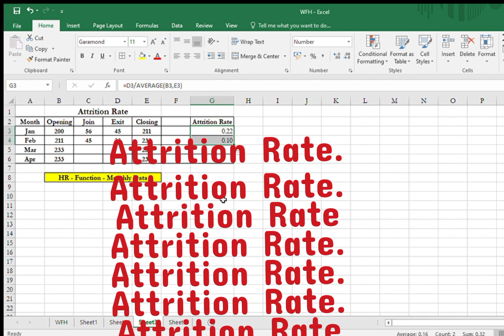Attrition Rate # HR Data# Month Report